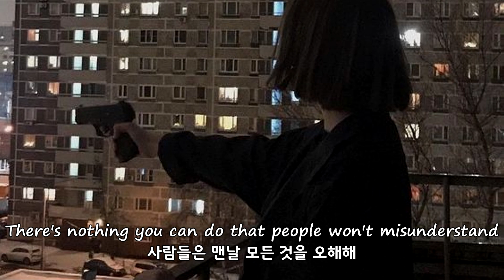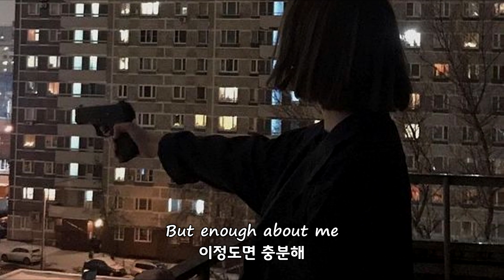🏴‍☠️FINNEAS - The Kids Are All Dying 가사해석 (번역/자막/가사/플레이리스트/노래추천)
🚩오타 및 오역이 있을 수 있습니다. 오타 의역에 관한 의견은 댓글로 남겨주세요.

🚩이 영상을 통한 수익창출은 하지 않습니다.